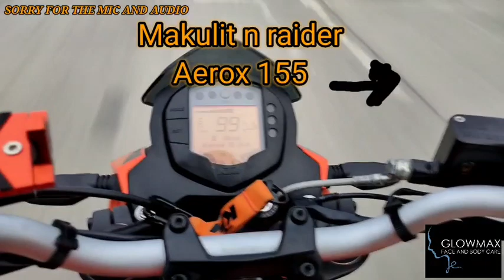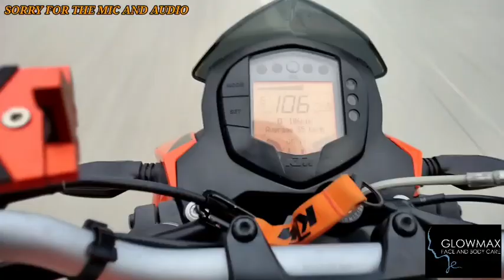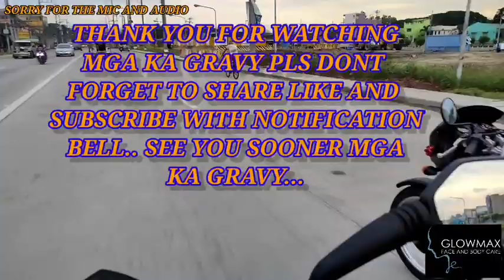Pagsibak ng KTM DUKE 200 sa makulit na raider gamit ang AEROX 155..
Makulit talaga ang raider ng Aerox 155 no to brand wars talagang may pagbibigyan ka minsan.. basta always ride safe tayo mga ka gravy... Enjoy the rides...